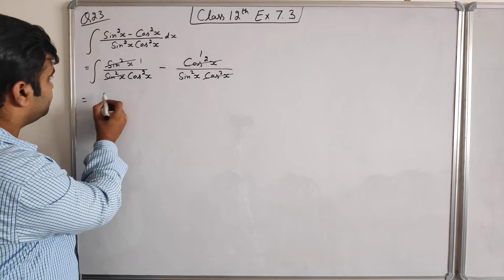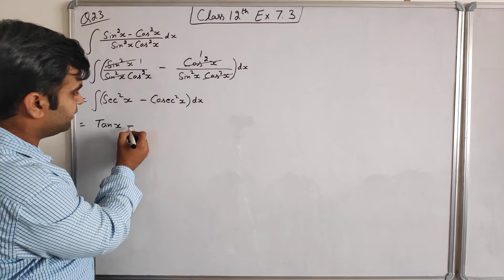Q23 Exercise 7.3 Class 12 Math NCERT | Integration | Tarun Sir